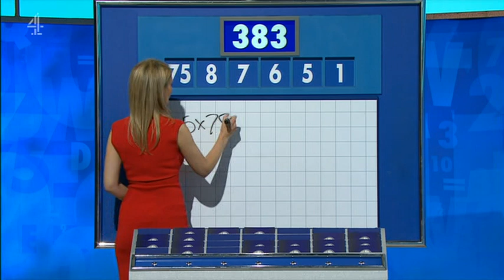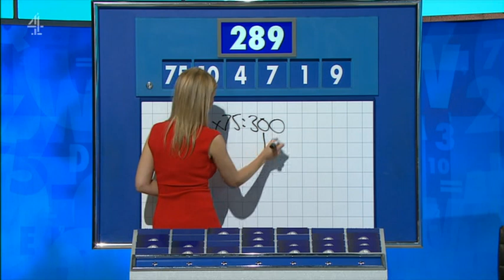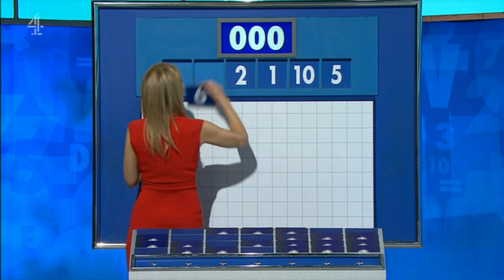Rachel Riley - Countdown 81x067 2019,10,02 1409c SD